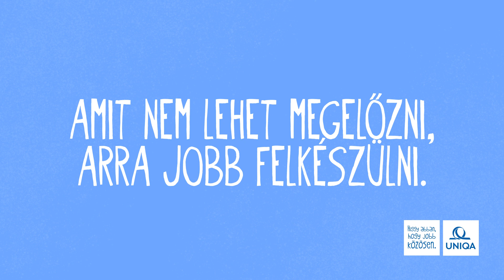Köss UNIQA HomeGuard lakásbiztosítást!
Amit nem lehet megelőzni, arra jobb FELKÉSZÜLNI. - UNIQA HomeGuard lakásbiztosítás balesetbiztosítási fedezettel.

Az UNIQA HomeGuard lakásbiztosítás az otthonát fenyegető reális
veszélyekre nyújt fedezetet és emellett a háztartásban esetleg
bekövetkező baleseteknél is biztonságot jelent az egész családnak.